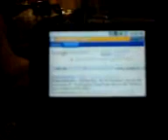No error in G1 search box to browser search results